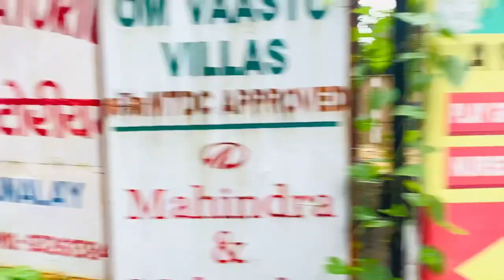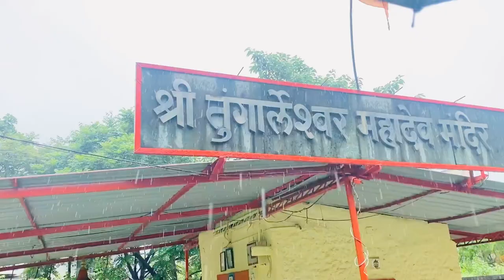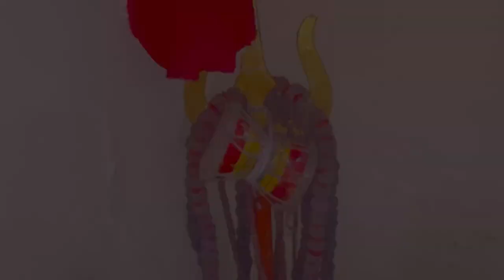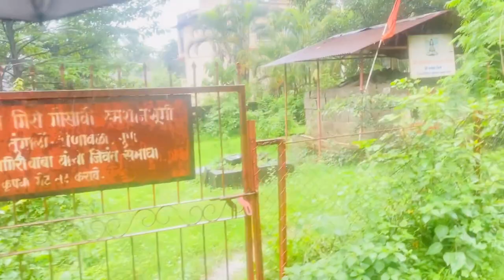Sravan mahene ki bhout bhout subkam na yea 🙏🙏🙏